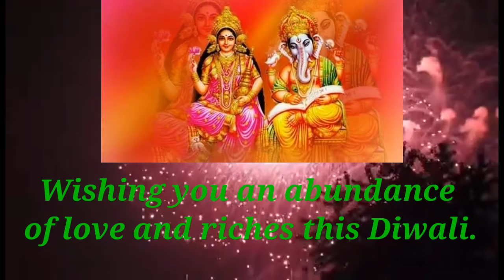Diwali status2022| Diwali masseges diwali status 2022|diwali wishes❤lovely |Happy Diwali status#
mile माँ lakshmi का आशीर्वाद
आया खुशियां का त्योहारों
Happy  diwali allowed you
wish you a very Haapy Diwali
Diwali Status ||❤❤ Happy Diwali WhatsApp Status Video 2021 | Diwali Wishes | Diwali Status Video#happydiwali2021🔥🔥healthandfunlife
Happy Diwali Status || Happy Diwali WhatsApp Status Video 2021 | Diwali Wishes | Diwali Status Video
9Diwali 2021 | Diwali wishes❤❤ | Diwali Greetings| Diwali Status | Diwali Quotes